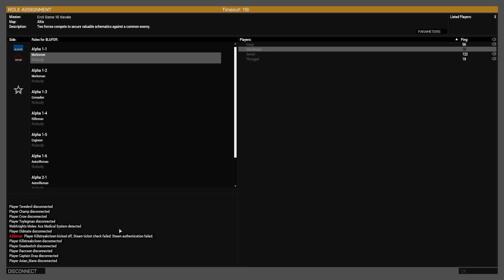AYO ARMA 3 Mech Wars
Thanks to Teredevil for Zeusing and 13thSTU for hosting.

The Zodiac Mercenary Company is hired by the Arms Manufacturers WebNix to free their Arms facility captured by a organization that call themselves the ORCA.

WebNix has Provided Zodiac with their newest weapons and Combat Walkers for use to quell the terrorists.